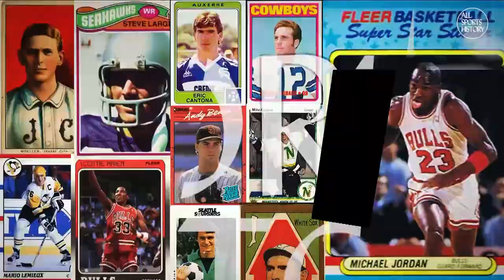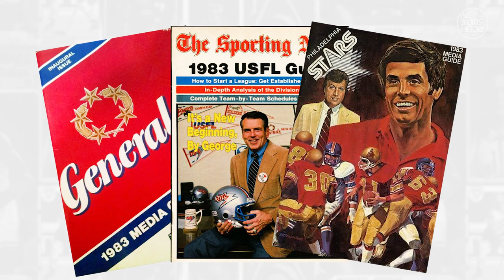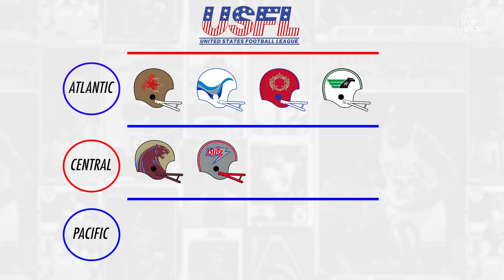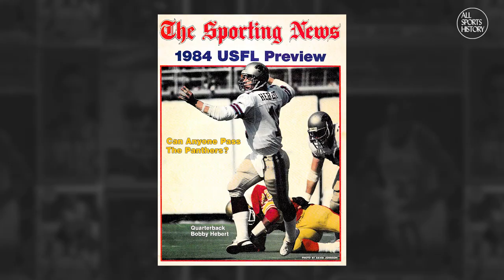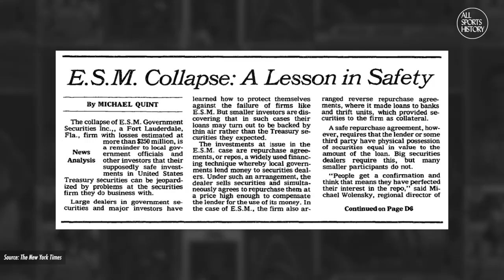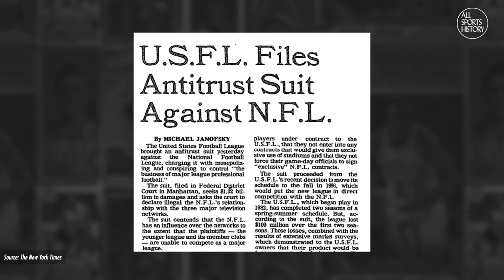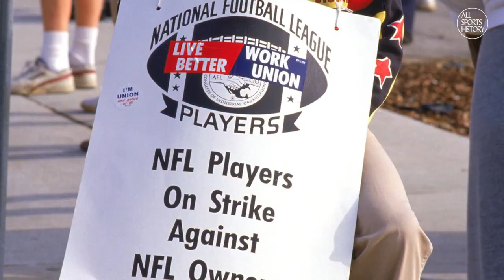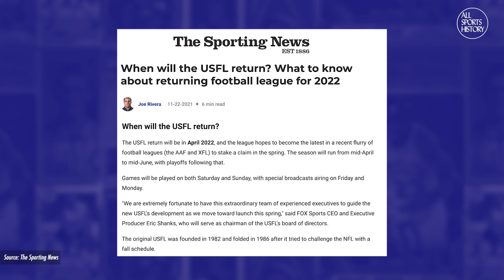WHAT HAPPENED TO THE USFL? // DEFUNCT LEAGUES: A USFL FOOTBALL DOCUMENTARY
In this All Sports History video we'll look back at what happened to the USFL 1980s when the league shutdown after just three seasons.

Here's what this "USFL History" video covers:

The USFL came to prominence in the early 1980’s, hoping to challenge the growing popularity of the NFL. So what exactly led to the USFL being shut down after just three seasons? In today’s video we’ll take a look back at how a series of organizational mismanagements, and a misguided lawsuit against the NFL lead to the USFL’s demise.

The idea for the USFL first came to be in the early 1960's, when a man named David Dixon wanted to create a football league that could be played in the spring before the NFL and College Football seasons got underway. After helping New Orleans attract an NFL team in 1966, Dixon shelved the idea until the early 1980's when he later revisited it, thinking it was time the concept could work. The USFL draft and league formally officially launched in 1983 with 12 teams to start, such as the Los Angeles Express, Oakland Invaders, Tampa Bay Bandits, Chicago Blitz, Michigan Panthers, Philadelphia Stars, New Jersey Generals, and more. Initially, the league was a success attracting 25,000 fans per game and getting better than expected TV ratings. This was in part due to break outs like Herschel Walker New Jersey Generals star player who went onto win MVP in 1983. Other USFL highlights included USFL qbs like Jim Kelly of the USFL Houston Gamblers throwing for 5K yards. The USFL championship 1983 saw the Michigan Panthers defeat the Philadelphia Stars 24-22. Many of the teams exchanged hands in ownership during the offseason. Real estate mogul Donald Trump bought the New Jersey Generals and instantly became one of the USFL's wealthiest and most influential owners. Ownership problems began to rise with other teams, both the Chicago Blitz and LA Express owners had major money issues that forced them to abandoned their teams. In 1984, it was proposed that the USFL and Trump switch to playing in the fall to go directly head to head with the NFL in order to force a merger between the two leagues. With all of the money issues surrounding the USFL, it was clear that a merger with the NFL was very unlikely. So the USFL decided to sue the NFL using antitrust laws, declaring the NFL a monopoly. While the USFL technically won its case, the jury found that the NFL was not the reason the USFL was struggling to survive and only awarded one dollar. This essentially was the leagues last hope of surviving, and with the verdict coming to just a few dollars under antitrust laws, the USFL soon folded.

The USFL 2022 is posed to return with brand new versions of the USFL teams, with the USFL commercials saying it will kickoff in April.

So what did you guys think of the USFL suing the NFL to either force a merger or break the NFL up? And what do you think about the USFL coming back, will you watch?

How The Montreal Canadiens Beat The Bruins & The Odds (For The Stanley Cup)

Follow All Sports History!